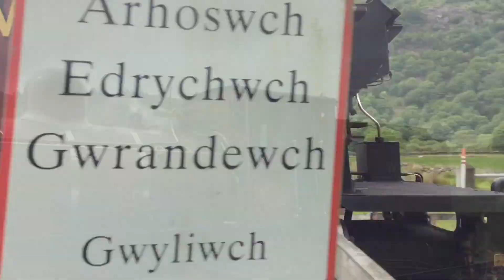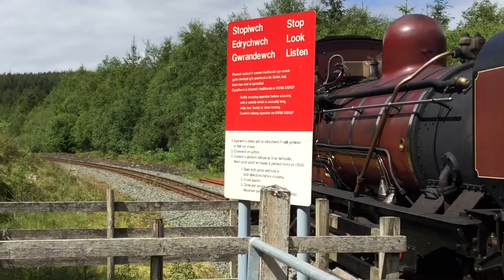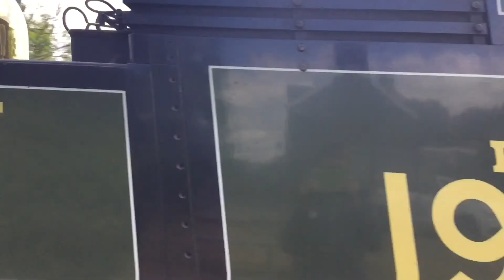Chasing Trains on the F&WHR 2019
This video is made up of films taken over a series of days during the May bank holiday in 2019